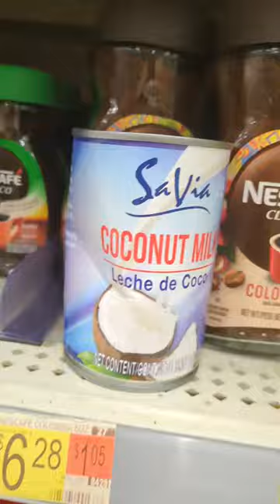March 31, 2024